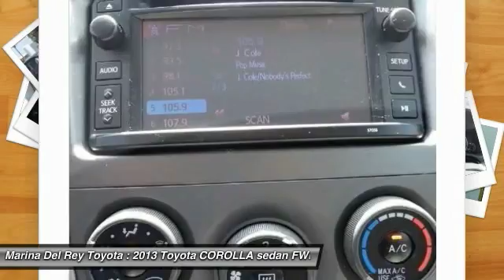2013 Toyota COROLLA Marina del Rey, Los Angeles, Santa Monica, Culver City, Venice, CA TT222495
4636 LINCOLN BLVD.

MARINA DEL REY TOYOTA: PROUDLY SERVING MARINA DEL REY, LOS ANGELES, SANTA MONICA, CULVER CITY, VENICE, AND SURROUNDING SOUTHERN CALIFORNIA LOCATIONS. THIS GRAY 2013 Toyota COROLLA IS EQUIPPED WITH A 1.8L DOHC SFI 16-valve VVT-i I4 engine, AUTOMATIC TRANSMISSION, AND RECEIVES AN ESTIMATED . MARINA DEL REY, CA 90279. MARINA DEL REY, CA - LOS ANGELES, CA - SANTA MONICA, CA - CULVER CITY, CA - VENICE, CA STOCK #: TT222495 | 2013 Toyota COROLLA CARFAX Certified 1-Owner 2013 Toyota COROLLA Clean CARFAX. Gray 2013 Toyota Corolla LE FWD 1.8L I4 DOHC Dual VVT-i Odometer is 20921 miles below market average! 34/26 Highway/City MPG Awards: * 2013 IIHS Top Safety Pick * 2013 KBB.com Best Resale Value Awards * 2013 KBB.com Brand Image Awards Marina del Rey Toyota has been a family-owned business since 1995, and that experience informs how we treat our customers. From our award-winning service to our commitment to the environment, we re here to serve the greater Los Angeles community. Come see our whale mural that stretches the whole length of the building, and see why we promise that you ll Get a Whale of a Deal. All advertised prices exclude government fees and taxes, any finance charges, any dealer document processing charge, any electronic filing charge, and any emission testing charge. Please note that offers can change day-to-day, and all displayed prices or offers expire at close of business today. Stock #: TT222495 | VIN: 5YFBU4EE4DP222495 | 2013 Toyota COROLLA Marina Del Rey Toyota